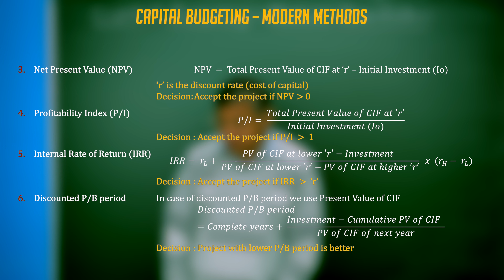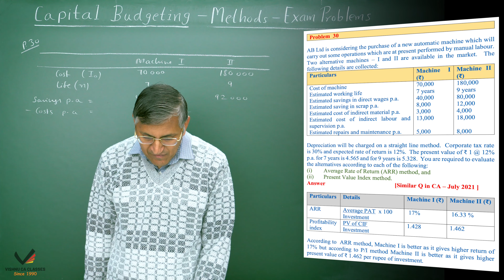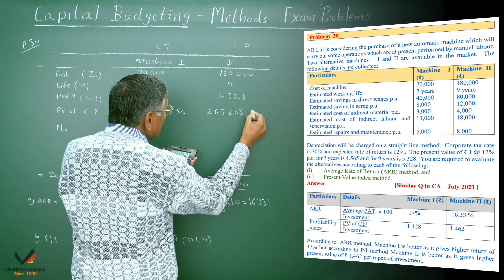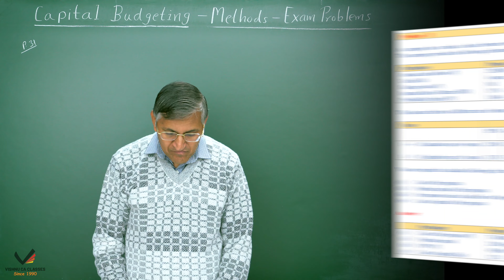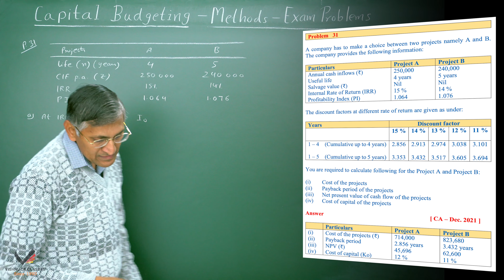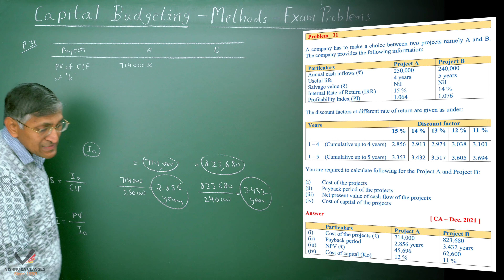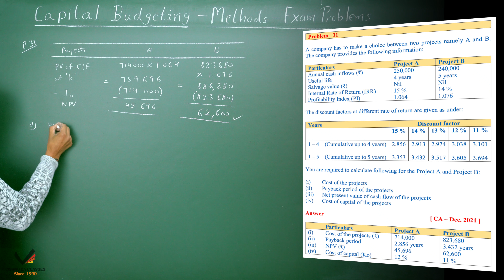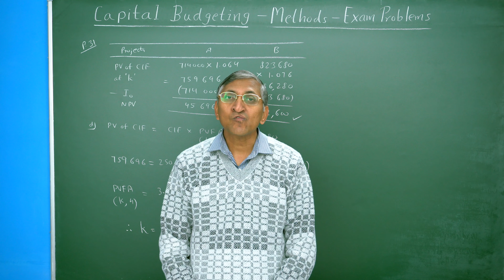Capital Budgeting | Exam Problems - 9 (2021) | CA Inter FM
Topic     : Capital Budgeting - Exam Problems 30 & 31
Subject : Financial Management
Course  : CA Intermediate

0:00 - Intro
0:15 - Formulas at a Glance
0:52 - Problem 30
7:13 - Problem 31
16:23 - Outro